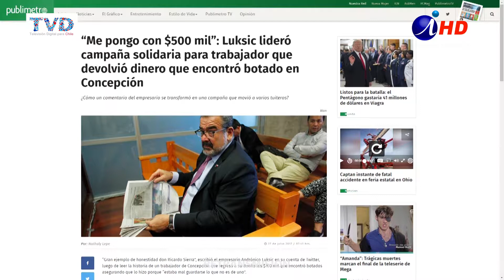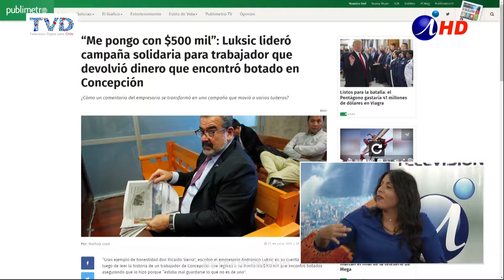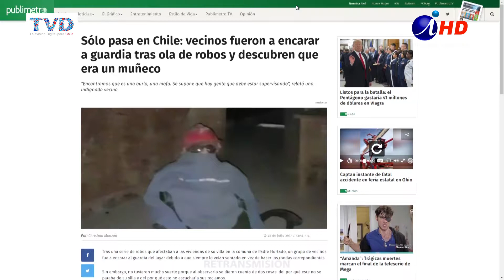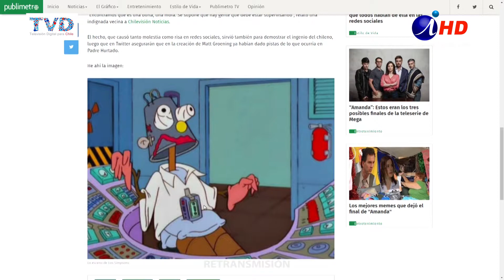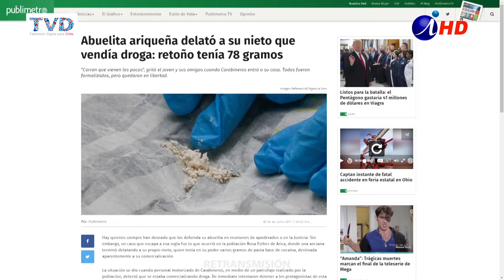Iquique al Día Ju 27.07.2017_5 CURIOSIDADES DE INTERNET - Iquique TV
CURIOSIDADES DE INTERNET